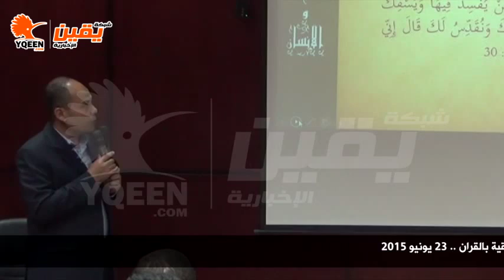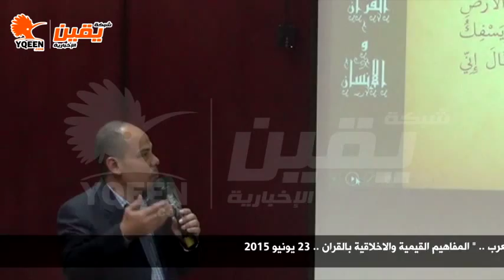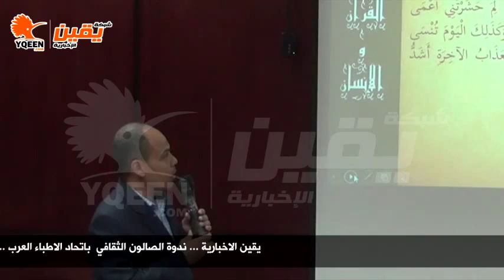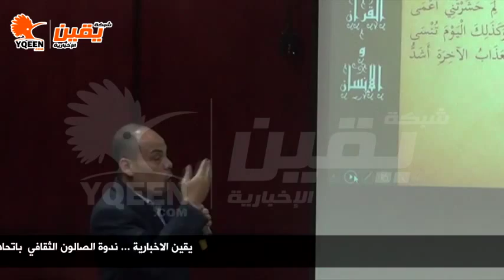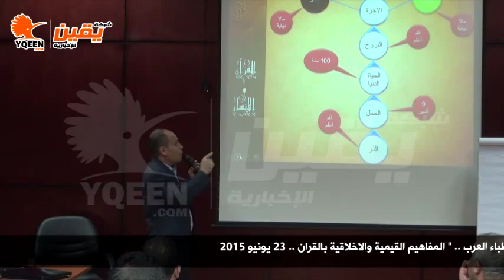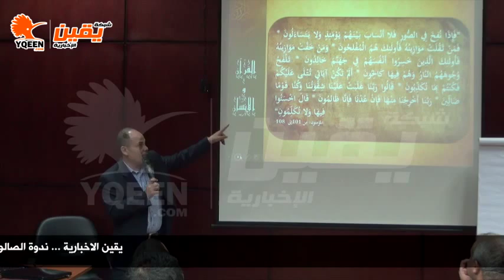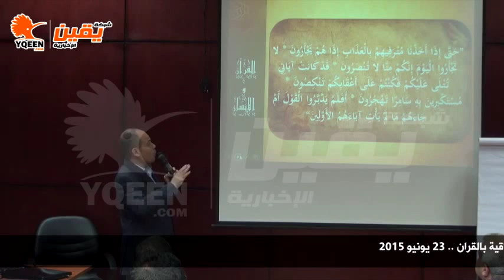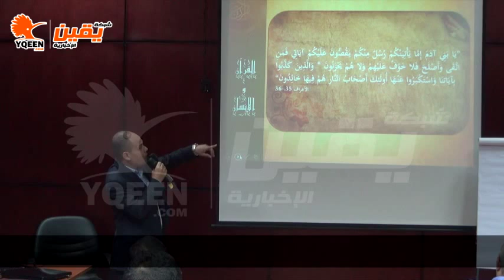يقين | ندوة الصالون الثقافي باتحاد الاطباء العرب المفاهيم القيمية في القران الكريم